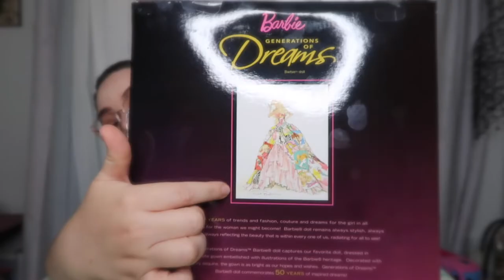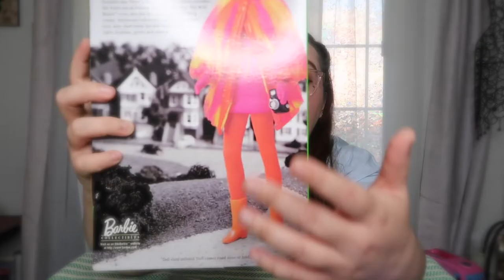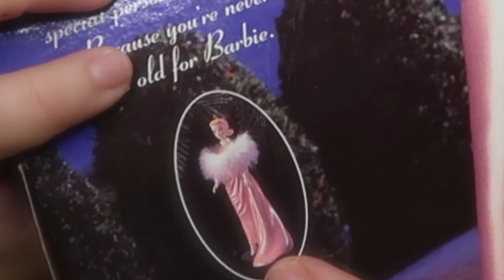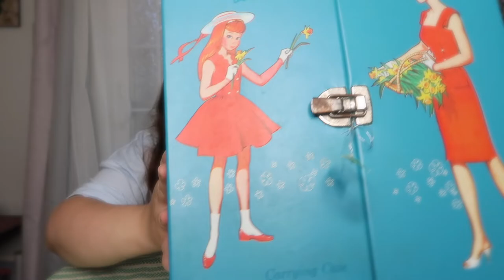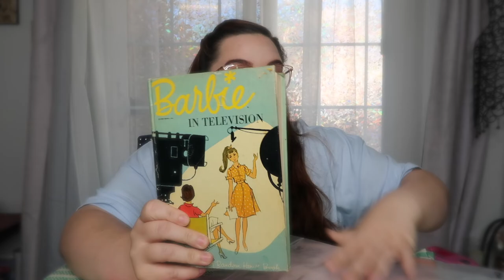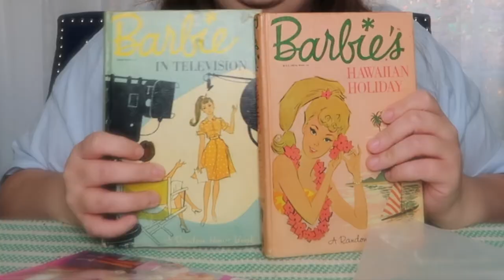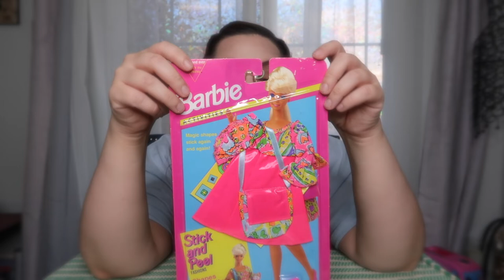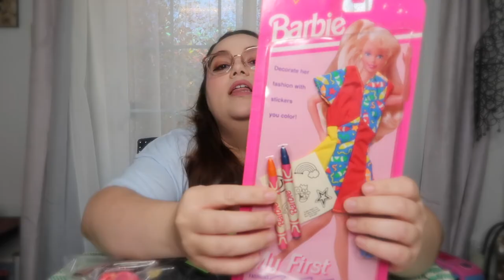My Experience At Estate Sales + Haul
★★★ Estate + Thrifting Finds★★★

Ever since I moved out here to Texas I have been going to Estate sales, thrift stores, and garage sales too. So much so that in my most recent Estate sale we went to New Mexico just to snag what was left. I have to be honest my pockets are not very happy because I am buying more than I can fit in my home. I am trying to be more conscious of what I am actually purchasing. But it gets hard especially when it is a now-or-never type of moment. My husband will go with me or I will buy more than what can fit in my car. Believe it or not one of my favorite finds is not a Barbie.

“You say ‘amateur’ as if it was a dirty word.  ‘Amateur’ comes from the Latin word ‘Amare’ which means to love. To do things for the love of it.” -Mozart in the Jungle

You don't have to be great to start, but you do have to start to be great.

Choosing a different path is not a failure as long as you’re running toward your dreams and not away from them.